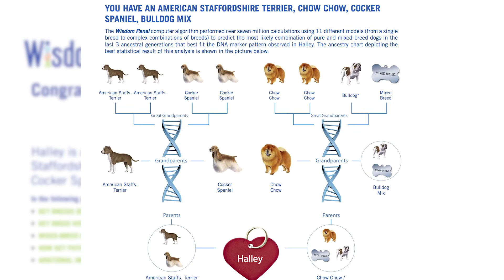Halley's Summer Adventures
This summer, while spending my last months with my dog of 16 years, Halley, I saved all the Snapchats that captured our final adventures together along with photos from across her lifetime, and with the help of Jen Morgan, I am able to share the final months my pup Halley had on this earth. It was hard to lose her, but having these short videos combined into one captures her continued spirit and desire to enjoy every bit of every day she had as a Well Traveled Dog.

RIP Halley, 9/17/99-7/27/15

Thanks to Jen Morgan for editing this video.